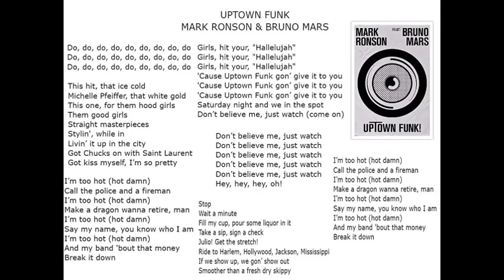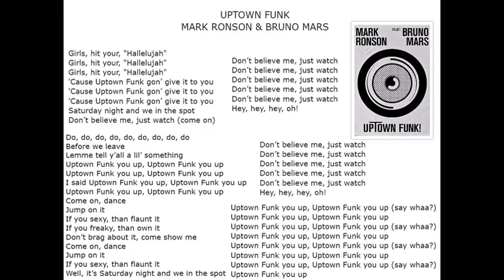UPTOWN FUNK-MARK RONSON & BRUNO MARS